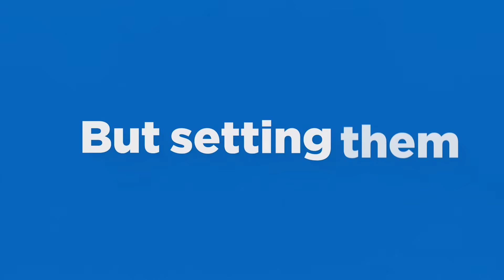CertainTeed CarbonLow Gypsum - Montreal Plant Electrification - English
Discover the future of sustainable construction with CarbonLow(TM) gypsum. This innovative drywall is estimated to have lower embodied carbon emissions than the industry average, making it the perfect choice for environmentally conscious builders. Made in Montreal, Canada at North America's first zero-carbon (scopes 1 & 2) production facility, powered solely by hydroelectricity. Specify today, get it in 2025. to learn more.